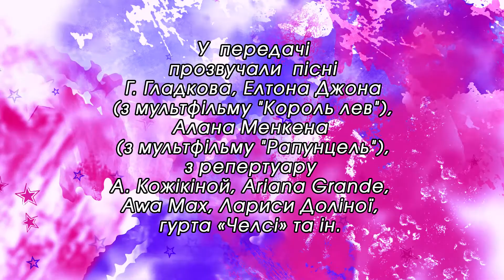Телевизионный проект "Будь звездой!" (8 сезон) Выпуск №5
Добро пожаловать в удивительное время зимних чудес! В эфире новый выпуск, и конечно же праздничный!  Зима - это такое время, когда легче поверить в сказку, поверить в то, что все будет хорошо. Поверить в доброе и вечное - попробуйте, это так просто и так приятно! В новом выпуске песни о чуде, зиме, любви и новогодних праздниках в исполнении участников 8 сезона проекта: Шелестюк Вероника, вокальный ансамбль "Антарес",  Вокальный дует Щепакин Никита и Лаврентьева Анжелика, Щеткина Оля, хореографический ансамбль "Акварель", Коваль София, Ольга Грек, Милена Инкина, Сидорова Дарина.